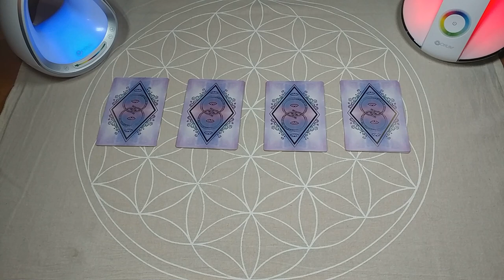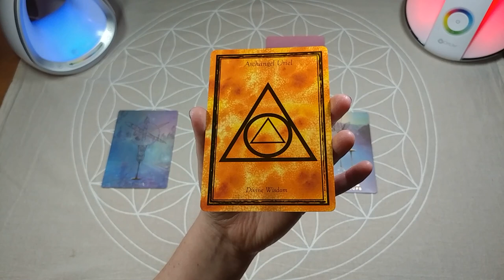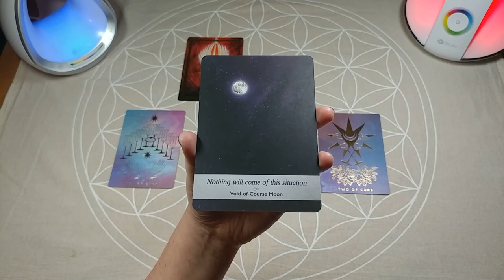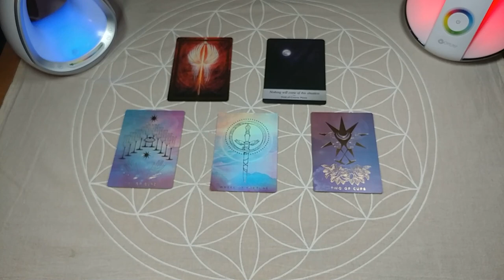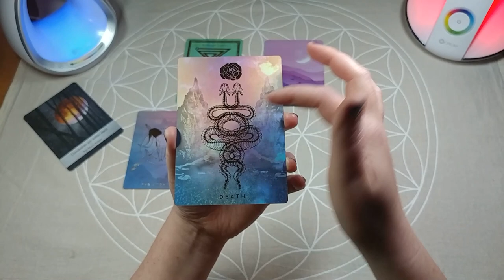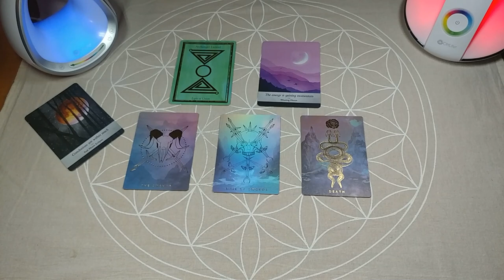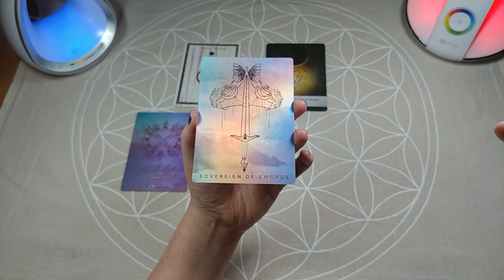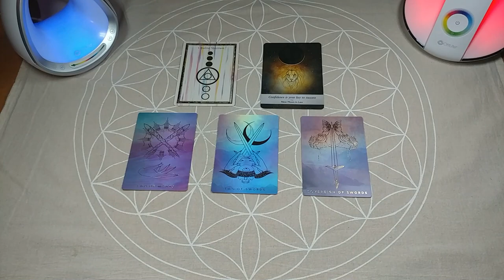Archangel Guidance on Preparing for your Next Big Shift | Pick a Card | Timeless Tarot Reading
In this Pick a Card tarot reading we tune into the Archangels to receive guidance on getting ready for our next transition. I use the Weaver Tarot, the Moonology Oracle Cards, and the Archangel Lightcodes by Lee-Anne Caulkett.

One: 1:48
Two: 10:55
Three: 20:55
Four: 34:27